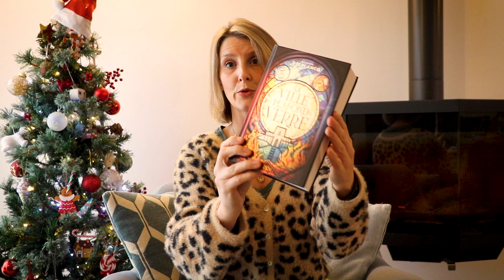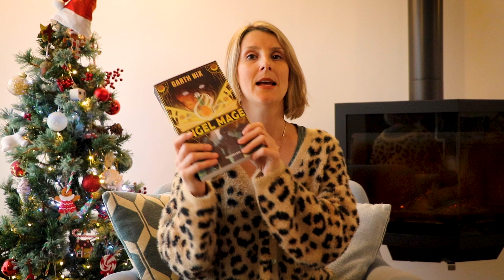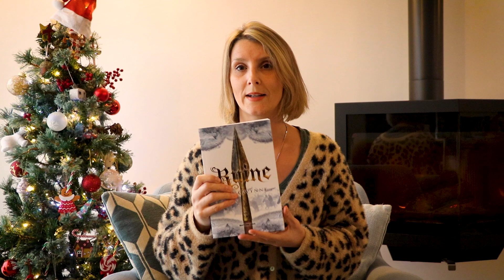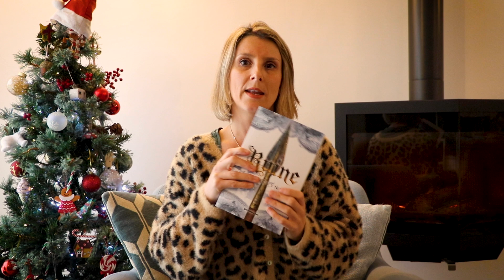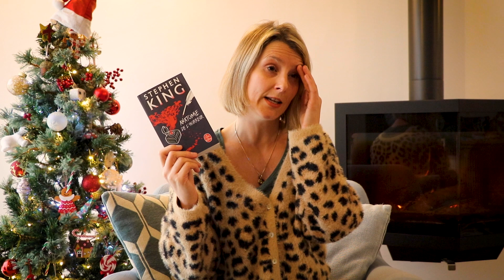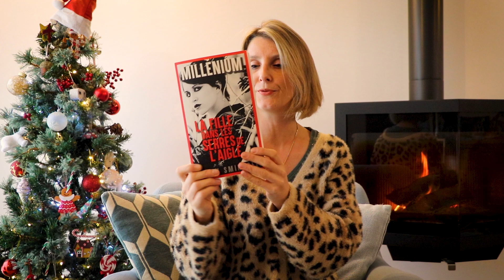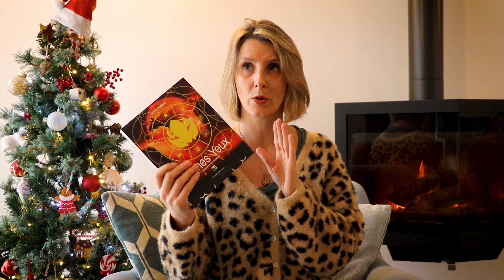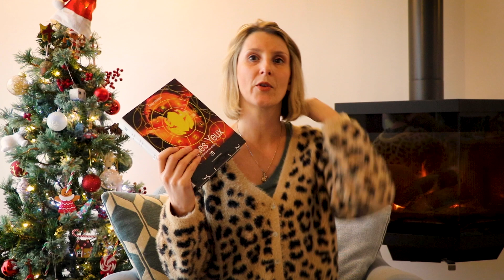Book Haul n°35!